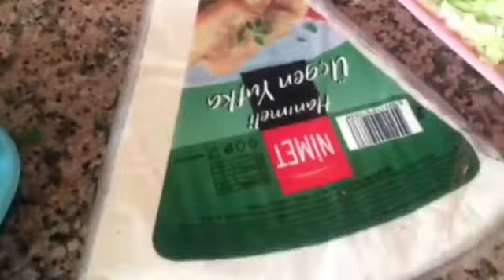Chicken Spring Roll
Chicken Spring Roll Desi Style me enjoy with your friend and family.

 will see different yummy asian,European,Turkish food,Turkish cuisine and chinese recipes Also i will do Livestreaming and Vlogging of my Daily routine and Lifestyle.Watch and enjoy Also

Be a part of our Youtube family and enjoy innovative and easy cook recipes.

Socials

Instragam Pak_turk_mom